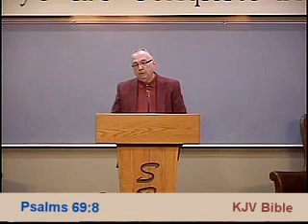The Predictions of Jesus Christ's Next Coming! - Pastor Richard Jordan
This Message: "Hosea 6:3"
Speaker: Richard Jordan - President of "Grace School of The Bible"
Order Video # 12-25-13 WE from...

(Romans 3:10)

(Romans 3:23)

(Hebrews 9:27)